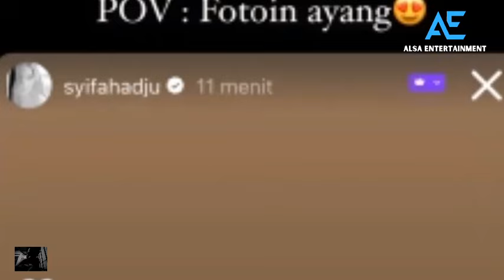Romantis Syifa Hadju Dan El Rumi Semalam Lagi Dinner Bareng Sebelum Jalani LDR Bikin Baper